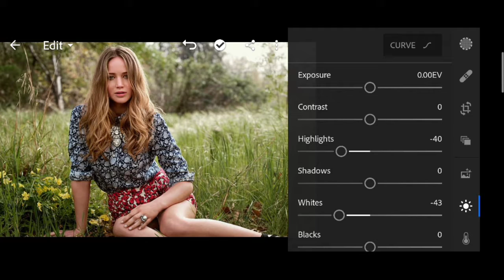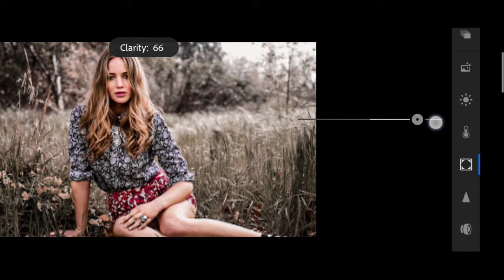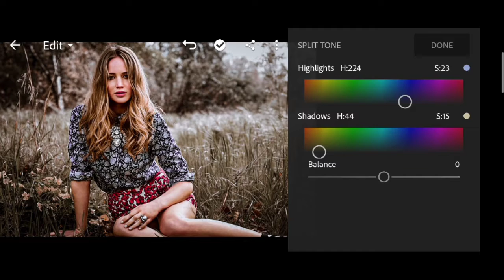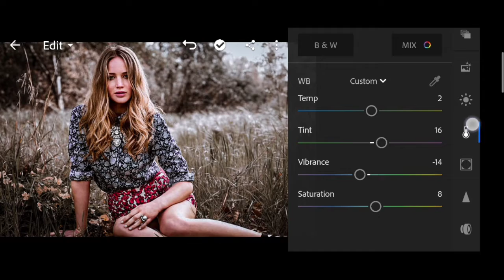Darkmode photo editing lightroom cc Android | It's Plan A